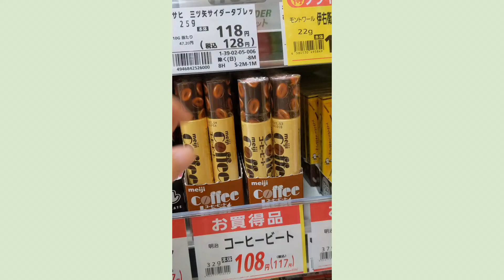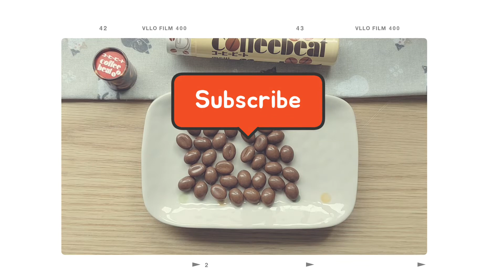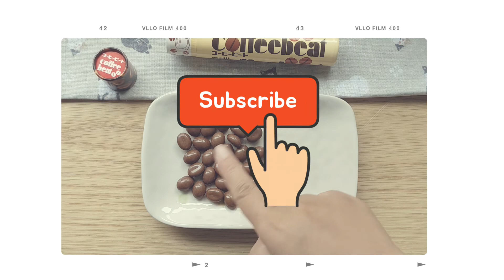More Japanese Chocolate Snacks (Furuta Wanage, Meiji Coffeebeat, Meiji Marble)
Japanese Chocolate Snacks Unboxing [ASMR] [No Music] Taste Test

TIMESTAMPS:
0:00 Intro
0:33 Furuta Wanage
2:44 Meiji Coffebeat
4:41 Meiji Marble

Equipment Used:
Google Pixel 54a Camera
VLLO video editing app